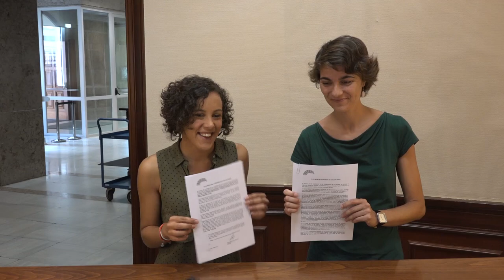Nagua Alba y Rosa Martínez presentan preguntas sobre la situación de infraestructuras de Euskadi